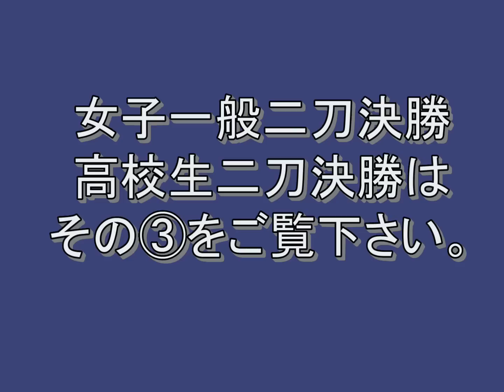9/22 大阪大会決勝詰め合わせその②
この動画の他にも、いろいろ動画あります。
こちらの方へどうぞ。